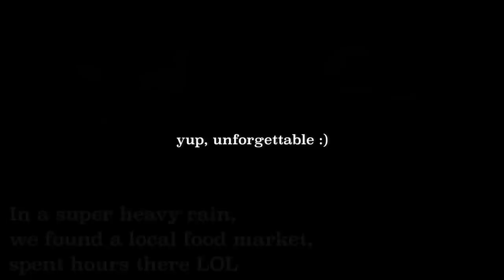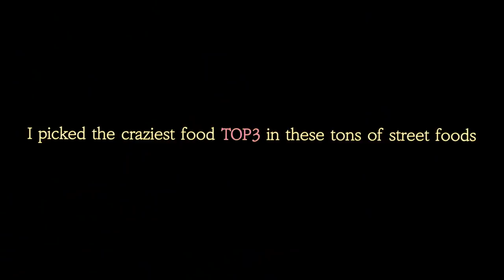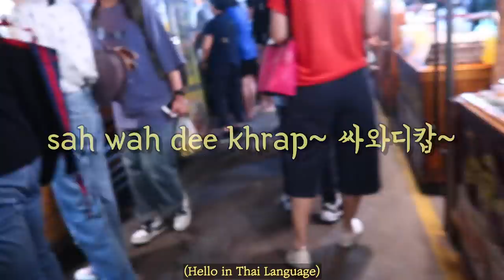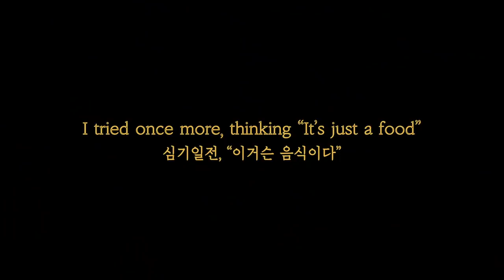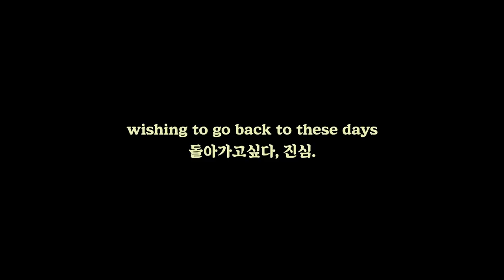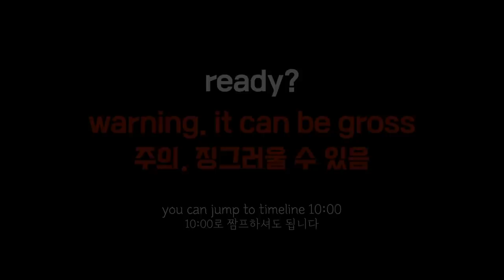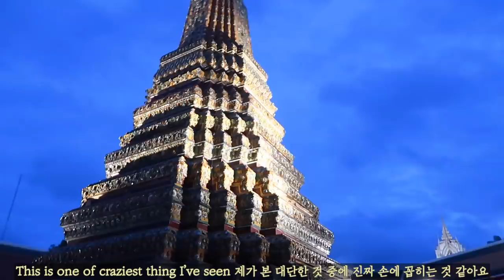Trying Scorpion🦂Challenge | 🇹🇭Thailand Travel Vlog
Check Sophie's Daily Life on Instagram ♪ ᕕ( ᐛ )ᕗ

⚠️ Filming date: August 10-11th, 2019 (BEFORE CORONA)

It was such a fun memory to share with you!
Thanks to @JoeHattab and @MohamedOurty for traveling with me 🙏🏻
Hope to visit Thailand in the near future, without worrying about the virus
and Also hoping you to enjoy this bangkok travelvlog and sophietime !

See you guys soon -! An-nyeong🧡
✰ 𝐌𝐮𝐬𝐢𝐜 𝐈 𝐮𝐬𝐞 𝐟𝐨𝐫 𝐭𝐡𝐢𝐬 𝐯𝐢𝐝𝐞𝐨
♪ Go Blind (Instrumental Version) - spring gang
♪ High Hopes (Do U Feel the Same) - Snake City
♪ Losing You - Deanz
♪ Sky Walk - Molife
♪ Summer Night (Instrumental Version) - Wai
♪ Vice - Alder
✰ 𝐆𝐞𝐚𝐫𝐬 𝐈 𝐮𝐬𝐞 𝐟𝐨𝐫 𝐭𝐡𝐢𝐬 𝐯𝐢𝐝𝐞𝐨
➭ Main Camera: canon g7x mark2